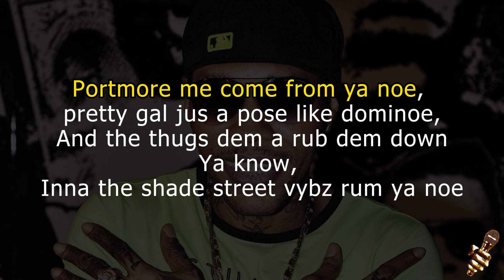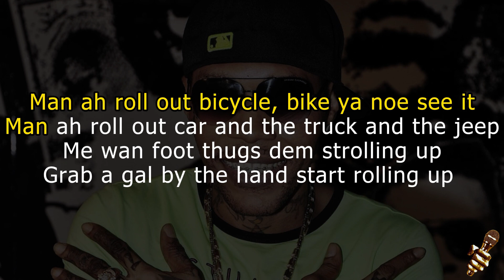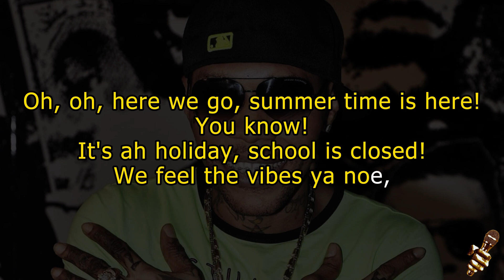Vybz Kartel - Summertime [Karaoke Version]